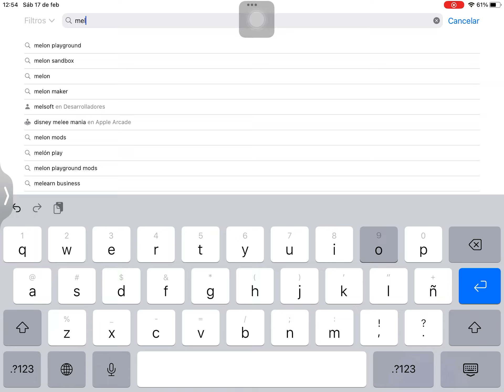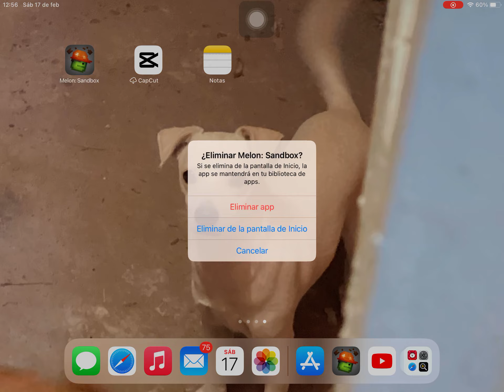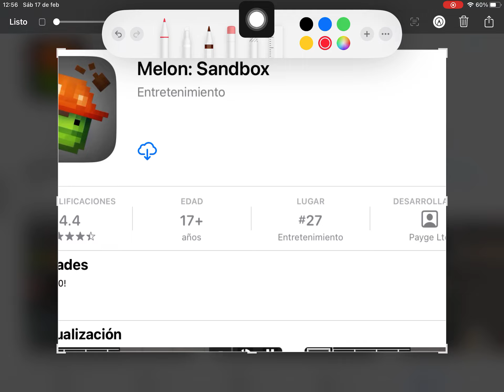Como desbloquear la actualización secreta de playground sambod